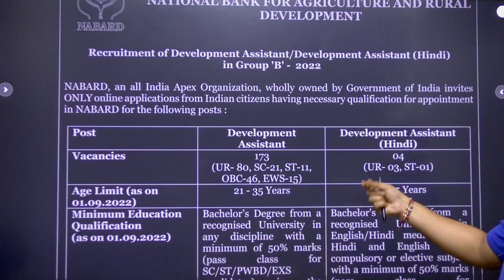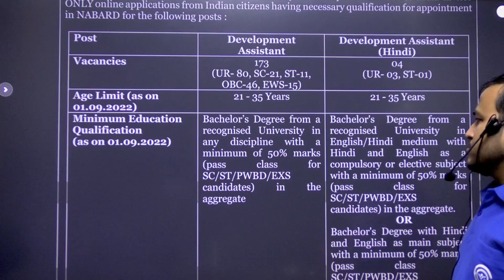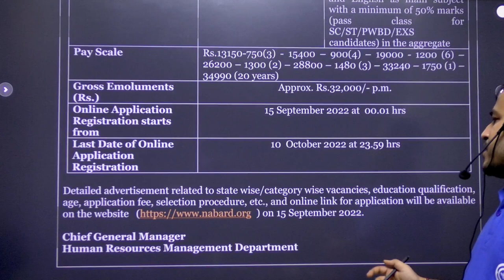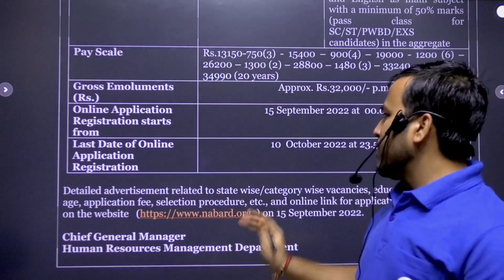NABARD Development Assistant 2022 Notification | Vacancy 2022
NABARD Development Assistant Recruitment 2022: National Bank for Agriculture and Rural Development (NABARD) has Invited Online Application Form for the Recruitment of Development Assistant 177 Posts. Eligible Candidates may fill the NABARD Application Form for the Development Assistant Post. Accordingly, the NABARD issued Recruitment 2022 Notification pdf for Development Assistant Post. Those Candidates are interested in the Following Process of NABARD Development Assistant Recruitment 2022 & complete the Required Eligibility Criteria Can read the Full Notification and Apply Online for NABARD Development Assistant Vacancy 2022 @nabard.org

= [Genique JE AE OFFICIALLY GROUP ]

Helpline number:-
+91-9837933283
[10 am to 7pm]